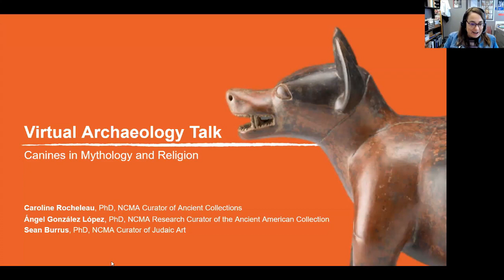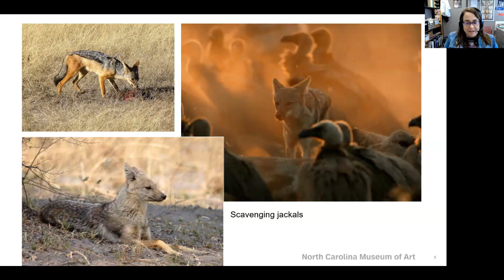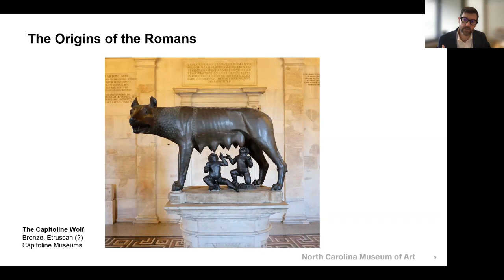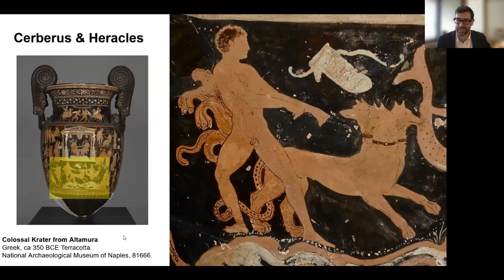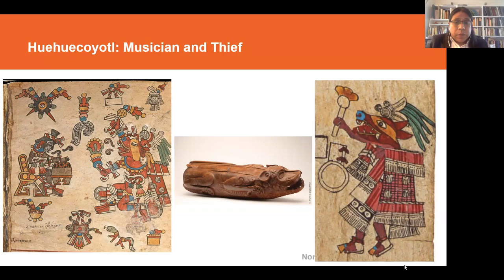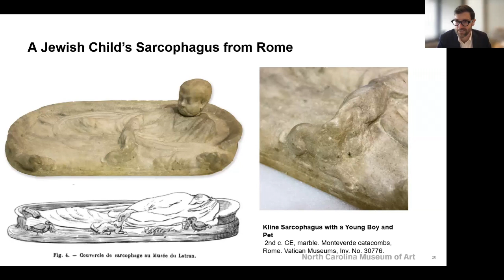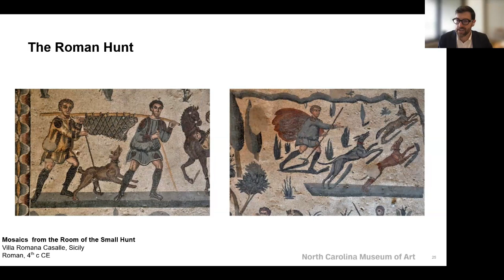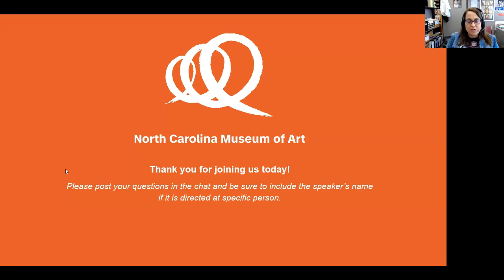Virtual Archaeology Talk: Canines in Myths and Religion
Join NCMA archaeologists Ángel González López and Caroline Rocheleau and art historian Sean Burrus as they discuss the roles of canine deities in ancient Mesoamerican and Mediterranean mythologies. This talk is family-friendly.

00:00 - Intro
05:24 - Ancient Egypt
08:50 - Ancient Mesoamerica
13:44 - Ancient Mediterranean
17:22 - Ancient Deities
36:36 - Funerary Furries
47:07 - Daily Life
56:50 - Q & A